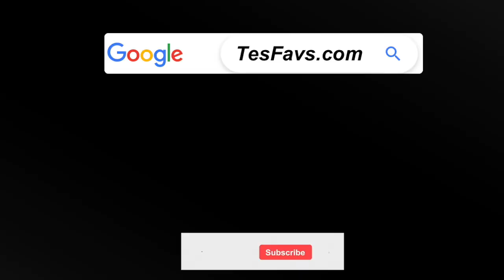Cover Your Tesla Model 3/Y Floor Vents Now! (Or Pay Later)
Don't wait until something gets into this vent!  Not only is it annoying, it will cost you if you can't get it out yourself.